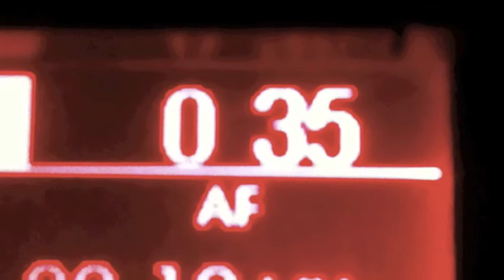embouteillage sur l'A9